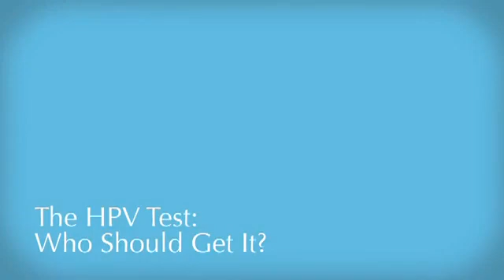Q & A about HPV with Dr. H. Hunter Handsfield: Part 1 of 2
Part 1 of 2: Dr. H. Hunter Handsfield, a clinical professor of medicine at the University of Washington and a leader in STD prevention and research for more than 30 years, answers common questions about HPV screening, diagnosis and prevention. In Part 2 of this series, Dr. Handsfield discusses emotional and psychological issues surrounding an HPV diagnosis.